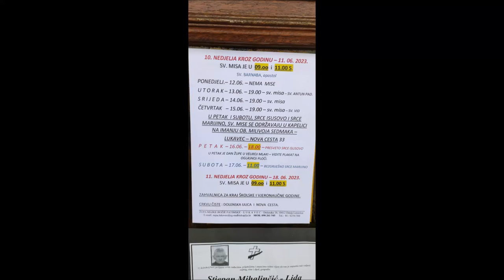Privatna kapela Srca Isusova i Marijina, Lukavec Turopoljski, 17.6.2023.